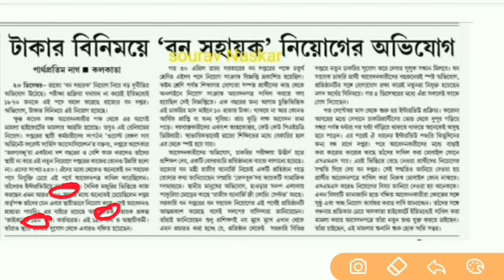Bana sahayak Court case update 2020/bana sahayak durniti / bana sahayak joining update 2020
&*$ Jaman Sir &*$